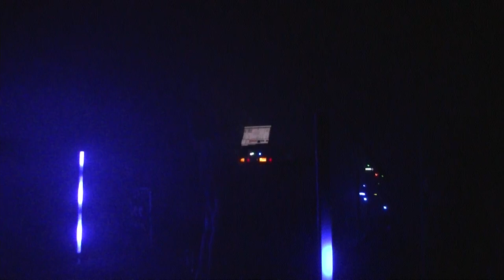Lydmor Dürer Kert 2018.12.01.